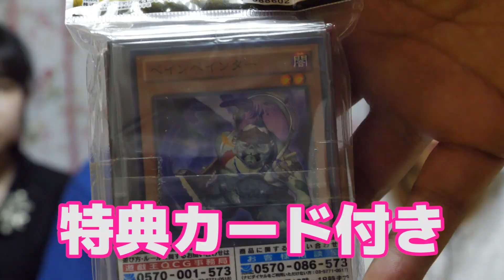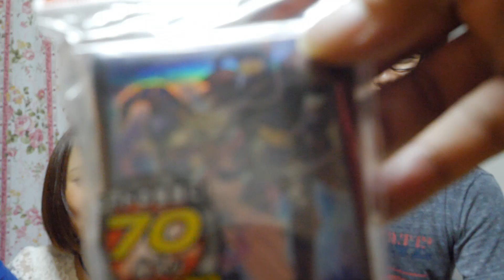【遊戯王】三姉妹のかわいいプレイマットに、貴重なスリーブ！提供品開封！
プレイマットやスリーブの提供品を開封！
かわいいモノにかっこいいモノ…めちゃくちゃ魅力的です！

出演：
くう（小川久瑠実）@kuuhamburger
まいまい（枡川茉衣）@masukawa1113
竹下と山下 @easeltakeshita